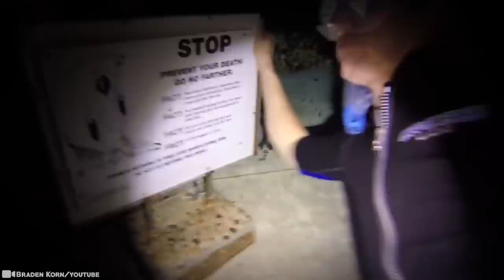Deep Sea Camera Captures What No One Was Supposed to See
What’s your relationship with water? Besides the human body being made of 60% percent water, we’re dependant on water in so many ways, first off. We have to drink it! We also need it take a shower, to cook food, to go for a swim and - most definitely! - to explore...About 71 percent   of the Earth's surface is water-covered, and the oceans hold about 96.5 percent of all Earth's water so there is alot to explore - probably more than we think. But that’s the exciting part, right? And maybe a little bit scary. Are you ready to find out what’s out there in the watery abyss?15 Most Terrifying Things Recently Discovered Underwater